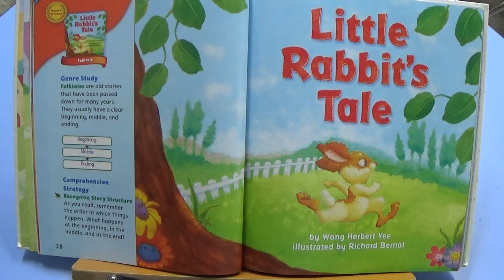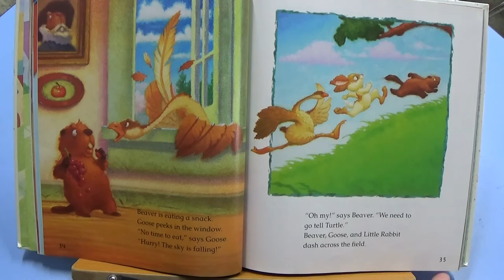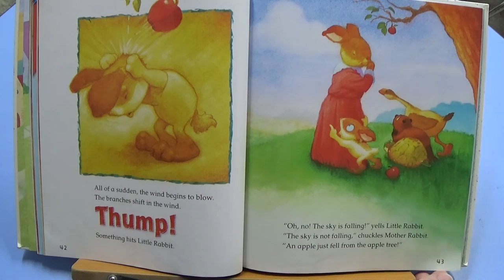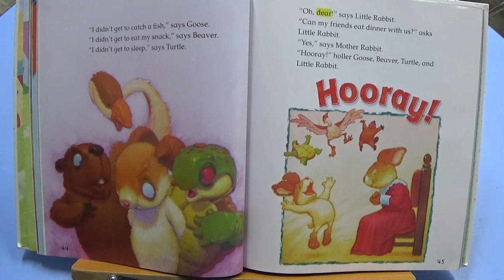ST 1 4 Lesson 19 Little Rabbit's Tale fast